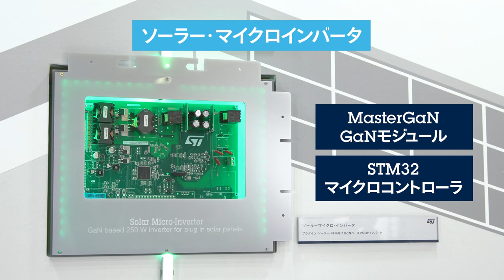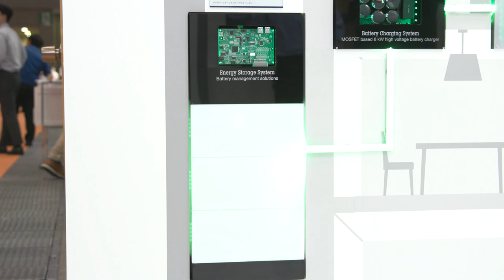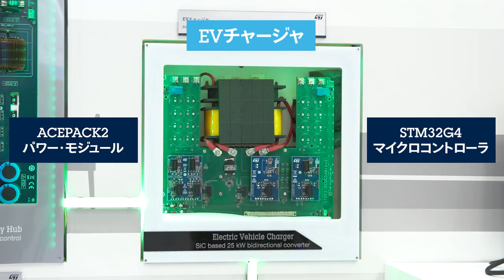環境負荷の低減に貢献！再生可能エネルギー・ソリューション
CO2の削減や昨今のエネルギー課題に対応する再生可能エネルギー・システム向けのソリューション・デモを紹介します。STの幅広いポートフォリオは、このシステムの主要機能を全てカバーしています。また、STは、カーボン・ニュートラルの実現に向けた取組みを積極的に行っており、家庭やオフィス・ビルの省エネ化や再生可能エネルギー、スマート・グリッドなどCO2の削減に貢献する製品を多数取り扱っています。

Efficient solutions for hybrid energy systems demo